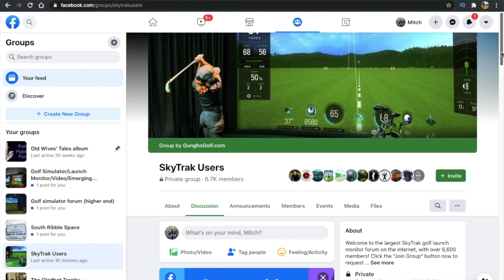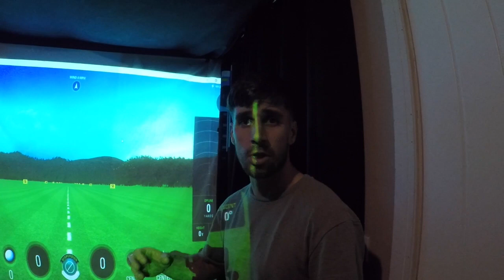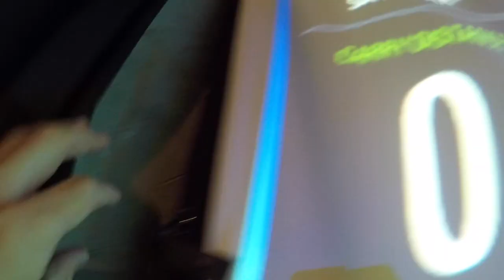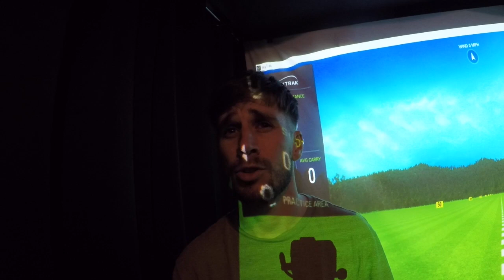How to build a BUDGET Home Golf Simulator Room! ⛳️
Equipment:
Carabiner Clips
Wire Rope
Eye Hooks
Bungee Balls
Cheap 3 in 1 Golf Mat
Expensive Driving Rage Mat
Archery Netting
Tarp Clips
Scaffold Netting
Zip Ties

If you cant be bothered building your own golf smulator, buy a ready made setup

Over the last few months I have been planning to build a golf simulator room in the garage of my house. With some helpful tips from a variety of sources I have managed to create a DIY golf simulator experience and enclosure that I am pretty pleased with apart from one or two things that are explained in the video.

I am using the SkyTrak launch monitor and golf simulator along with some other golf simulator software products.

If you have any questions about how I made this or would like any tips just drop a comment in the section below.

Hello! My name is Mitch and I am relatively new to the golf game! I began as a 25 handicap golfer a little over 2 years ago and have managed to work my way down to my current handicap of 10! My goal is to make it to at least a single-figure handicap as soon as possible and possibly even lower!

My latest investment has been a SkyTrak golf simulator and launch monitor, so that i can improve my golf game at home and especially indoors during the winter months. On my channel you will find some helpful tips and tricks related to SkyTrak, as well as monitoring my progress out on the golf course. I will upload how to videos, comparison videos and also some all important course vlogs!

I hope you enjoy the content and I especially hope that you find some helpful information from my experiences along the way!